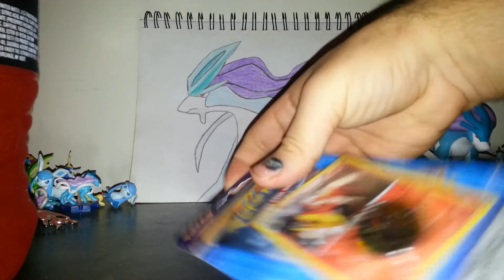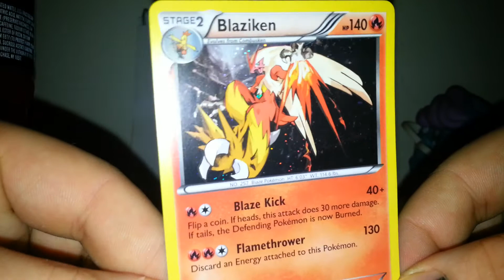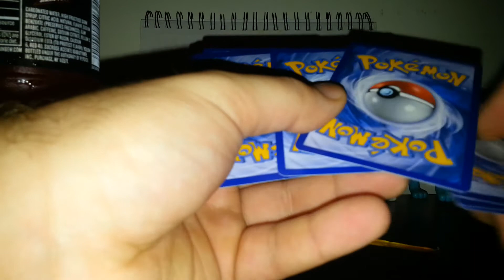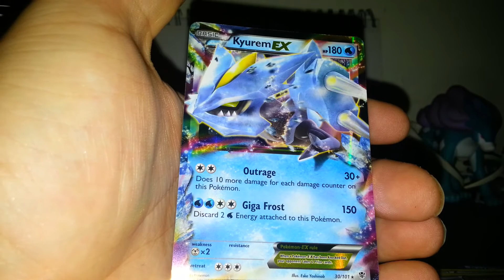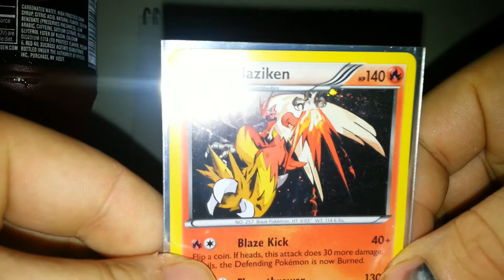Opening Blaziken Plasma Blast Promo Blister EX Pull!!